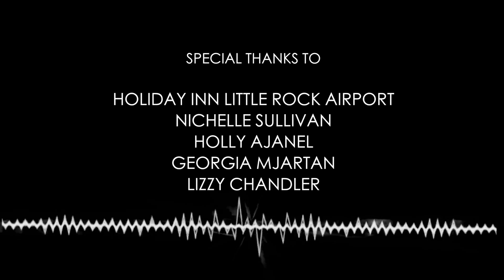Project Voice Episode 003: Hastings Bransford